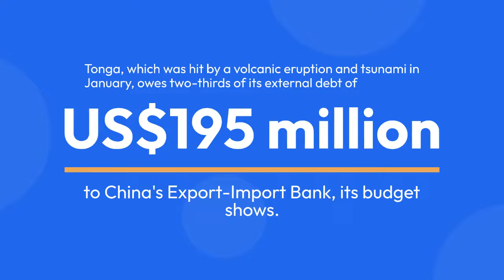Tonga says it discussed debt with China, Australia’s foreign minister set to visit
Tonga's Prime Minister Siaosi Sovaleni briefed local press on Chinese Foreign Minister Wang Yi's visit to the capital Nuku'alofa on Wednesday, stating that six agreements were inked.